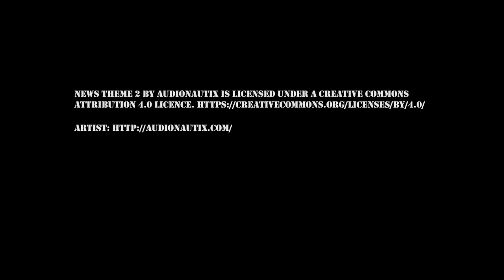Holly Wood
A short film submitted to Walsall College for their Film and Media course that I really want to join.

Cast:
John Tack - Oran McLoughlin
News Reader - Gary Hurdman

Written and Directed by Ben Hurdman